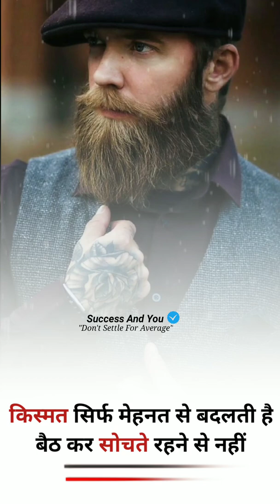Best Motivational Video 🔥 | True Lines 💯